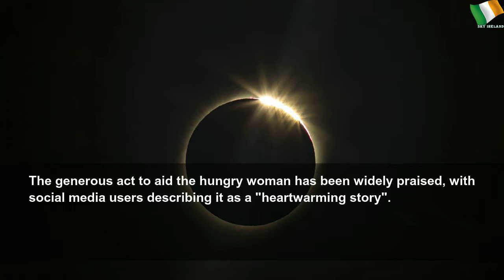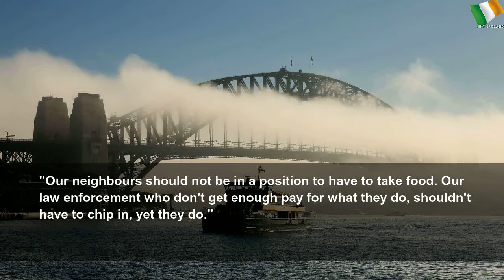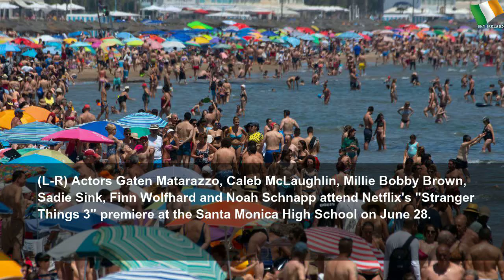'Kind-hearted cops' pay for shoplifter's food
'Kind-hearted cops' pay for shoplifter's food | Sky Ireland
When a woman accused of shoplifting from a food store in New York was approached by three police officers, she might have expected to be arrested - but instead they paid for her food.